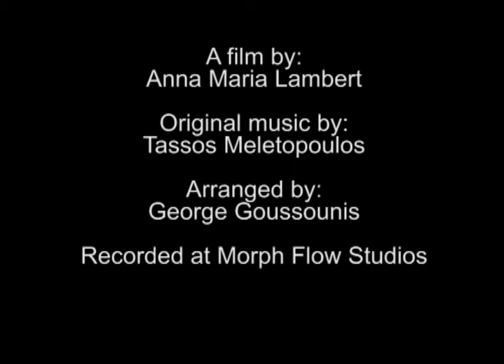George Hadoulis Studio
Preparing for the retrospective exhibition at  Ilias Lalaounis Jewelry Museum, June 2010,